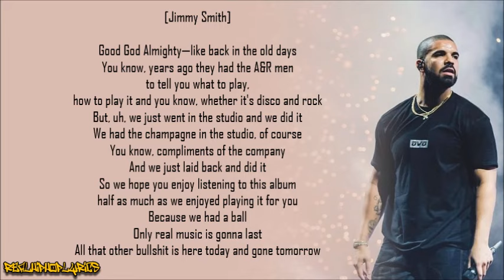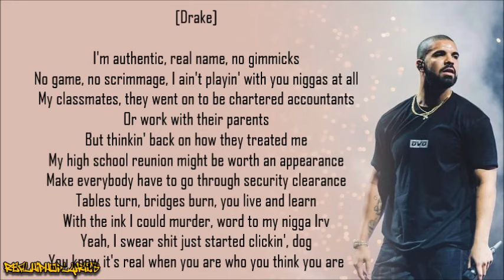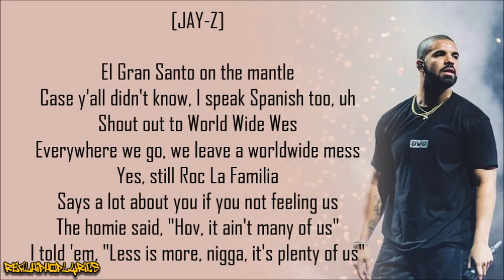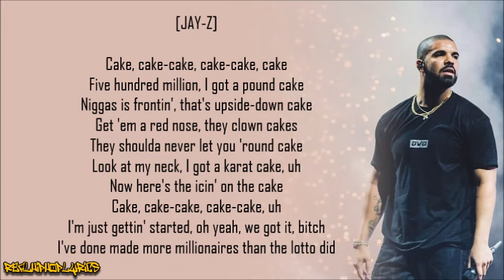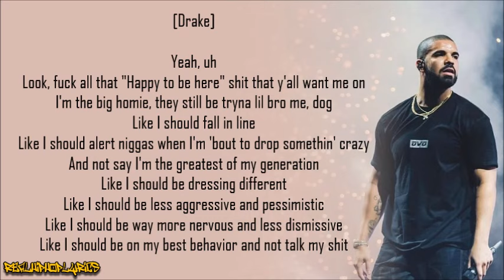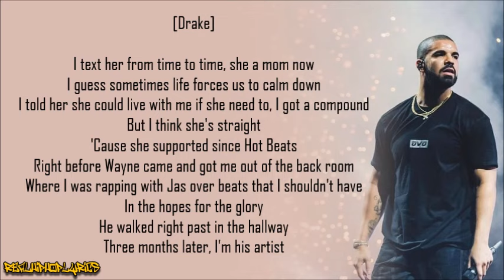Drake - Pound Cake / Paris Morton Music 2 ft. Jay-Z & Timbaland (Lyrics)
Artist/Group: Drake
Album: Nothing Was the Same
Released: 2013
Label: OVO Sound/Young Money/Cash Money/Republic

"Pound Cake" / "Paris Morton Music 2" is a song by Canadian rapper Drake from his third studio album Nothing Was the Same released in 2013. The track consists of two songs, "Pound Cake" featuring a guest appearance by Jay-Z, and "Paris Morton Music 2", a sequel to "Paris Morton Music". The track serves as the outro to the standard edition of Nothing Was the Same.

"Pound Cake" features a significant sample of "Don't Say A Word" by Ellie Goulding, "Jimmy Smith Rap" by Jimmy Smith, as well as "C.R.E.A.M." by the Wu-Tang Clan, and was produced by frequent collaborator Boi-1da and Jordan Evans. "Paris Morton Music 2" was produced by Detail. The track peaked at number 65 on the US Billboard Hot 100 chart. "Pound Cake" was later serviced to radio in the United Kingdom on September 26, 2013, as the album's fourth single, and was subsequently added to the BBC Radio 1Xtra playlist.

In September 2013, Drake appeared on the cover of Billboard, where in the interview he stated he had two Jay-Z verses on the outro track of Nothing Was the Same. Jay-Z sent Drake his two verses a cappella for "Pound Cake", who Noah "40" Shebib" created a beat for, but Drake decided was not right for the song. OVO Sound producer Boi-1da then created an instrumental that Drake decided to use for the song. Following that, he sent "Pound Cake" to Jay-Z, who wanted to use the song for his twelfth studio album Magna Carta Holy Grail. However, Jay-Z gave the song back to Drake, so he could use it on Nothing Was the Same.

"Paris Morton" is the name of a model who Drake wrote the first "Paris Morton Music" about, which was an extended verse from his Rick Ross collaboration "Aston Martin Music".

Leading up to the album's release, "Pound Cake" / "Paris Morton Music 2" was one of the most anticipated songs from Nothing Was the Same. It then leaked along with the rest of the album on September 15, 2013. Drake called the song a sequel, to his previous collaboration with Jay-Z "Light Up", which was featured on his debut album Thank Me Later. The song features them both rapping on the "Pound Cake" side of the song, with "Paris Morton Music 2" being a solo Drake track

Jay-Z's verse on "Pound Cake" has him referencing pop-culture and rapping in foreign languages. The "Paris Morton Music 2" section features Drake "proclaiming his once-in-a-generation greatness amid upscale-retail piano tinkling." The closing line of the song and album, is also the album's title; "the tone is neither rueful nor celebratory as much as simply matter-of-fact." Wu-Tang Clan's "C.R.E.A.M." is sampled on "Pound Cake", where the chorus is chopped throughout the song. The song also features Jimmy Smith in the intro, vocals from Timbaland on the chorus, and Ellie Goulding from her song "Don't Say a Word." The track features a "smooth and mellow instrumental that remains steady, before a complete beat switch up at the four-minute mark".

In "Pound Cake" Jay-Z says, "I've done made more millionaires than the lotto did/Dame made millions, Biggs made millions/Ye made millions, Just made millions/Lyor made millions, Cam made millions". Rapper Cam'ron took some offense to this saying, "He said he made more millionaires than the lotto did, but I knew Jay when he didn't have a million, when none of us had a million, when Dame and them were on the come-up." He would also go on to say, "he was proud of all of their successes but he thinks Jay-Z could have worded his verse differently as to not infer that he was given a hand out." Additionally Cam'ron responded to the lyric on his Ghetto Heaven, Vol. 1 mixtape track "Come and Talk To Me".

"Pound Cake" / "Paris Morton Music 2" was met with generally positive reviews from music critics. MTV praised Drake's lyricism in the song saying, "Drake ends NWTS just as he started, with slick rhymes and a nimble flow." Justin Davis of Complex said, Drake "shows blinding confidence next to Jay-Z on "Pound Cake," lifting a little of Hov's aura to match him bar-for-bar." Jordan Sargent of Spin praised Boi-1da's production as "brilliant."